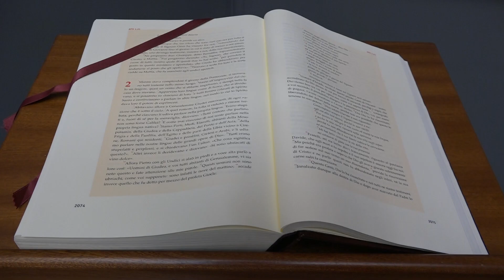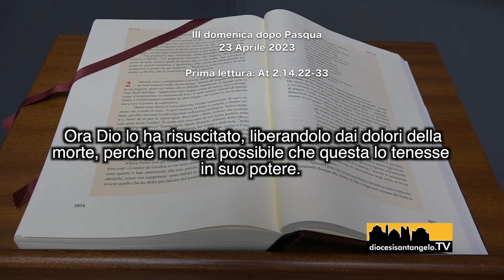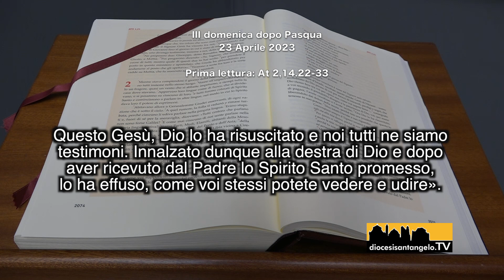La prima lettura a cura di S.E. Mons. Pasquale Cascio III domenica dopo Pasqua Anno A 2022 2023